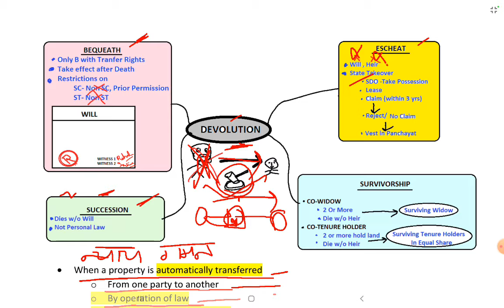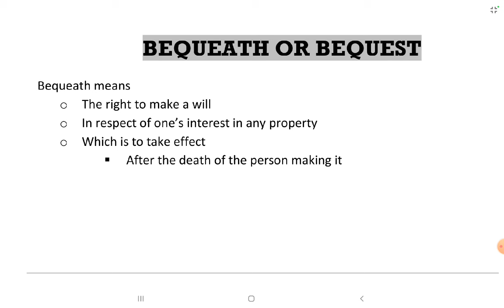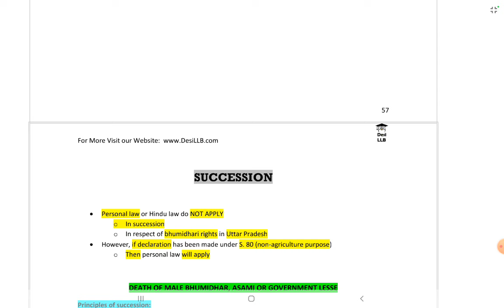DEVOLUTION | LAND LAW | UP REVENUE CODE